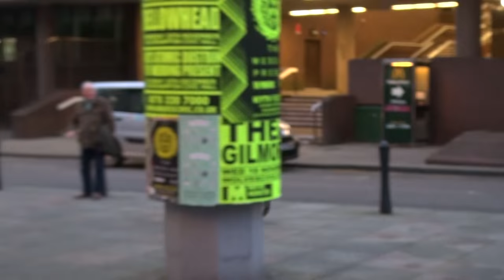Hundreds in fancy dress for the Grand Slam of Darts at the Civic hall